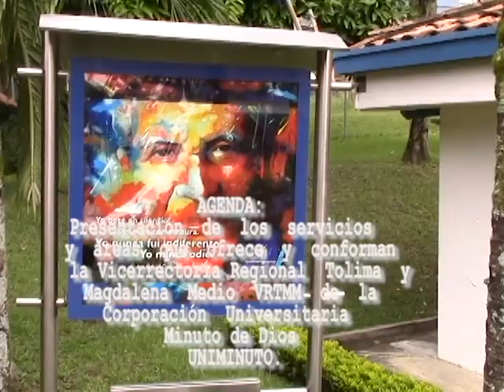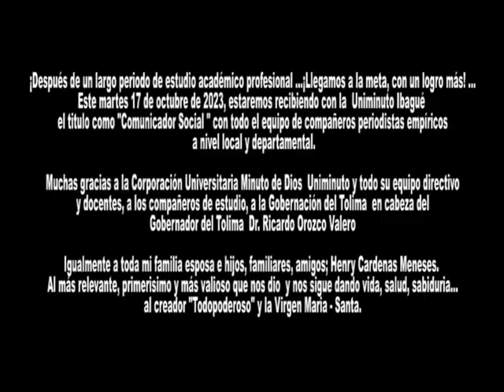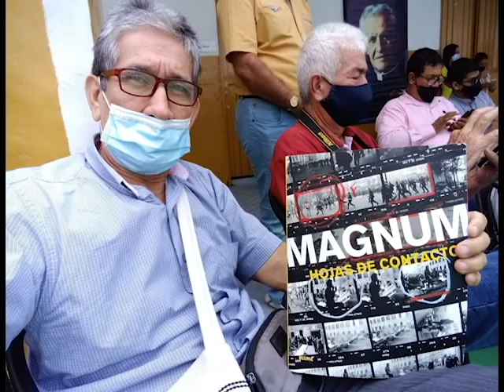GOBERNADOR DEL TOLIMA-UNIMINUTO IBAGUE. OCTUBRE 2023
¡Después de un largo periodo de estudio académico profesional ...¡Llegamos a la meta, con un logro más! ...Este martes 17 de octubre de 2023 estaremos recibiendo con la Uniminuto el titulo como Comunicador Social con todo el equipo de compañeros periodistas empíricos a nivel local y departamental.
Muchas gracias a la Uniminuto Ibagué y todo su equipo directivo y docentes, a los compañeros de estudio, a la Gobernación del Tolima en cabeza del Gobernador del Tolima Dr. Ricardo Orozco
Igualmente a toda mi familia esposa e hijos, familiares, amigos; Henry Cardenas Meneses. Al más relevante, primerisimo y más valioso que nos dio y nos sigue dando vida, salud, sabiduria...al creador "Todopoderoso" y la Virgen Maria - Santa.